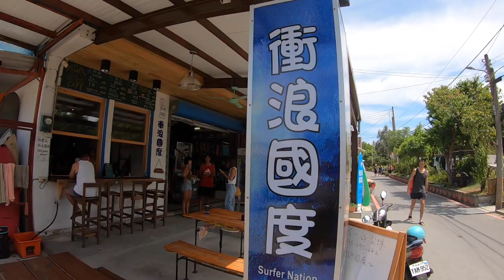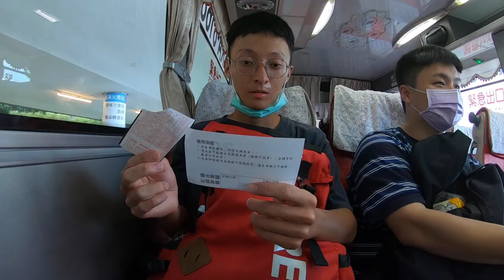【VLOG】與朋友去宜蘭衝浪🌊，吃了讓我驚豔的隱藏美食😜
這是第Ｎ次衝浪，不多不少都有進步😆
阿公阿嬤不定時會來衝浪街擺攤
幸運的話可以買來吃（自製辣椒超好吃）。